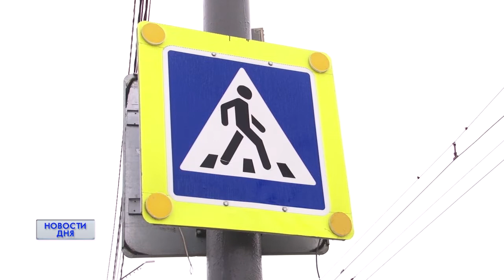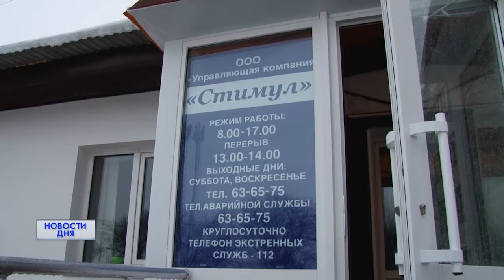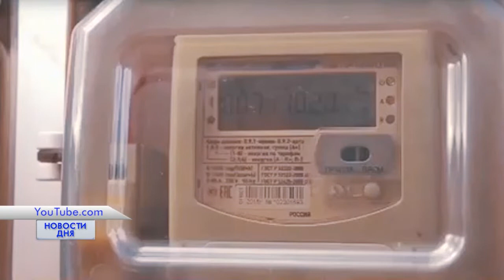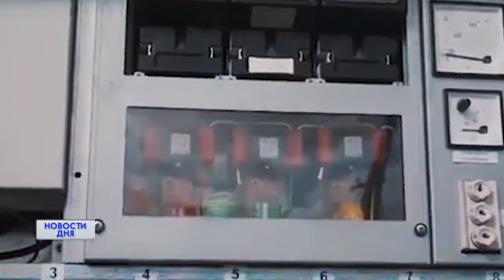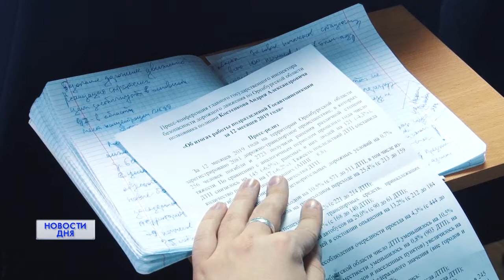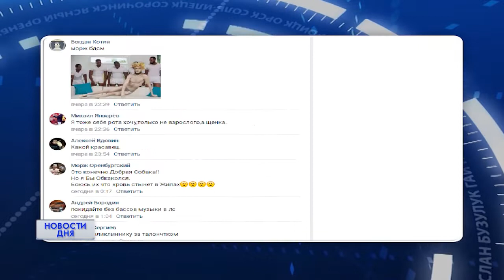Новости дня 05.02.20 09:00